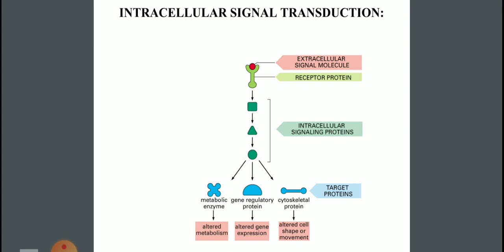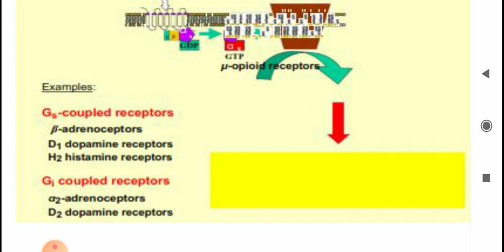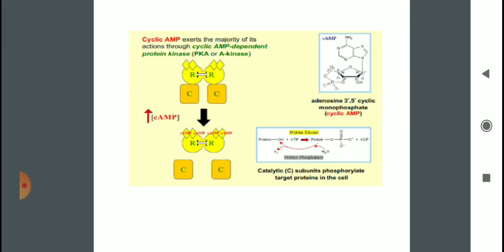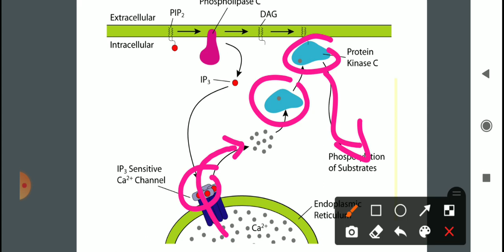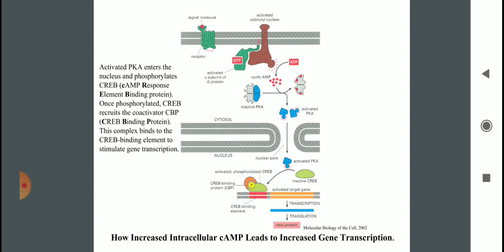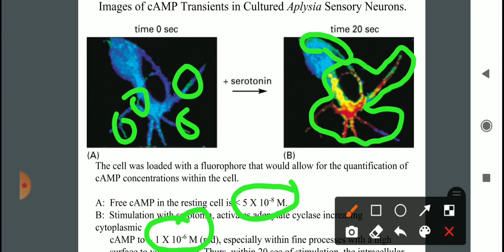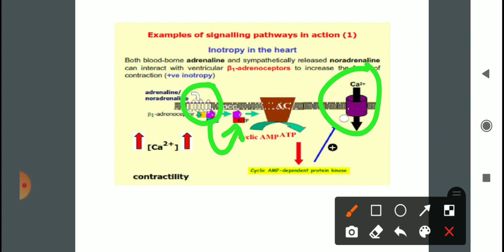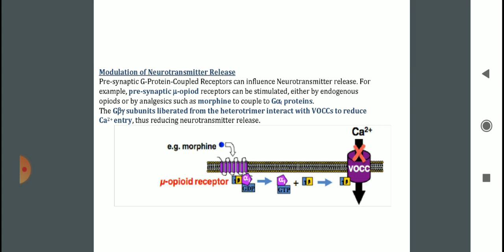MR/Session 7-part2/ Signaling and transduction/ By Hasan Murphy